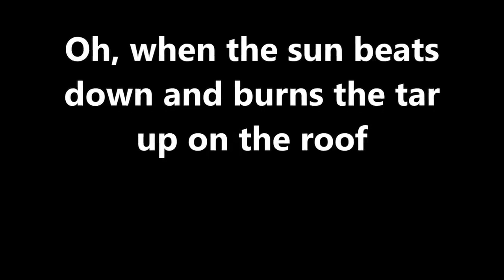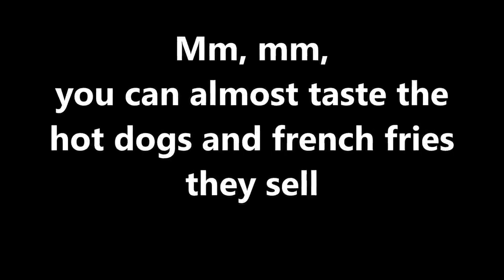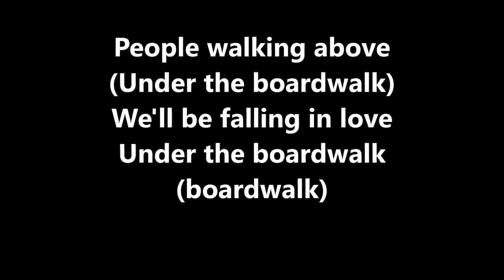"Under The Boardwalk" The Drifters (We're anon monetized & anon profit site).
Please do not leave hyper links, emojis unwelcomed comment. If you have posted in the past and do not see them, this is the reason. Sorry!

Video: "Under The Boardwalk" The Drifters
(We're anon monetized and anon profit Channel)

Channel impact
Not affected

Visibility
People you choose can see this video.

☞ We are non profit. (Please give to a charity of your choice)
☞ We donot claim any rights to this song, music or lyrics or content unless other wise stated

Legislative history

12, 1998 (voice vote)

The DMCA is comprised of five titles and implements two treaties signed at the World Intellectual Property Organization (WIPO) Geneva conference in 1996. The five titles are as follows:

Title I: WIPO Copyright and Performances and Phonograms Treaties Implementation Act
Title III: Computer Maintenance Competition Assurance Act
Title IV: Miscellaneous Provisions
Title V: Vessel Hull Design Protection Act

"Under the Boardwalk" is a pop song written by Kenny Young and Arthur Resnick and recorded by the Drifters in 1964. It charted at number four on the Billboard Hot 100 chart on August 22, 1964. The song has since been covered by many other artists, with versions by Billy Joel, Bette Midler, Sam & Dave, the Tom Tom Club, the Rolling Stones, Billy Joe Royal, Bruce Willis, Bad Boys Blue, John Mellencamp and Lynn Anderson all charting in the United States or overseas. The song ranked number 489 on Rolling Stone's list of The 500 Greatest Songs of All Time.

B-side "I Don't Want to Go On Without You"
Recorded 1964
Studio Atlantic Studios, New York City
Genre Pop, soul
Length 2:45
Label Atlantic
8099
Songwriter(s) Kenny Young, Arthur Resnick
Producer(s) Bert Berns